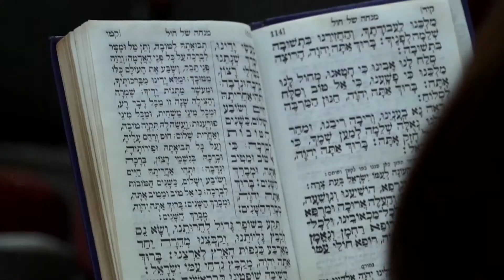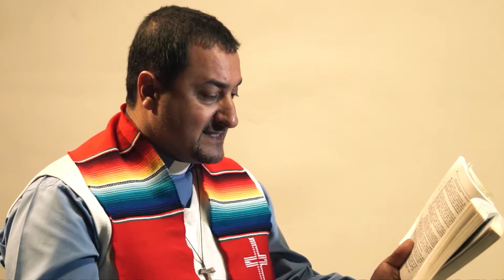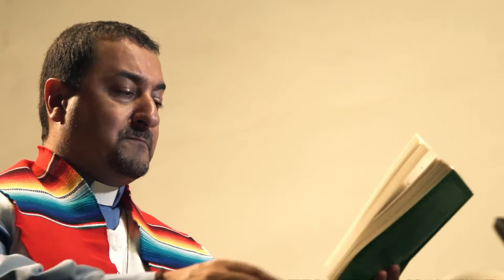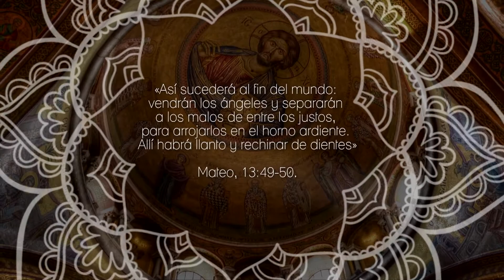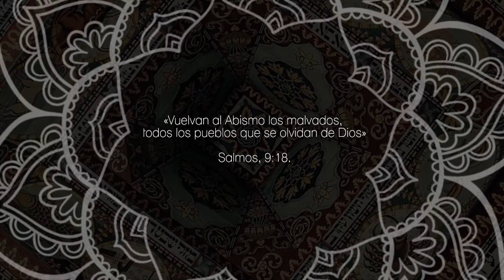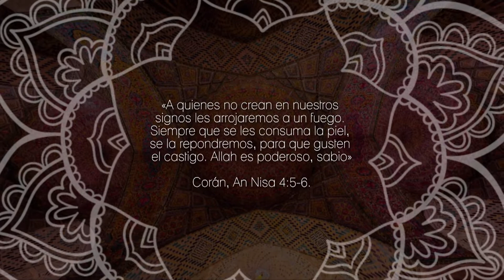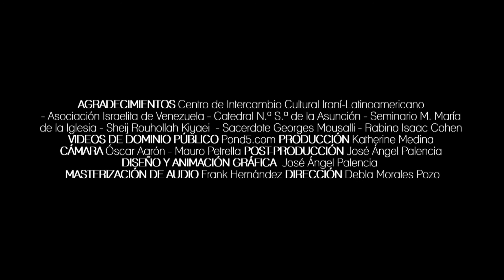El Infierno | Verdades Cruzadas | T1 - EP #11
Aquí se reflejan todas las matrices de opinión, las corrientes de pensamiento se debaten en diversos temas para dar su respectiva opinión. Acompáñanos en esta travesía y déjanos saber que postura tienes respecto a los contenidos.